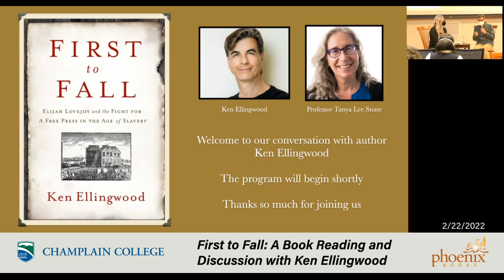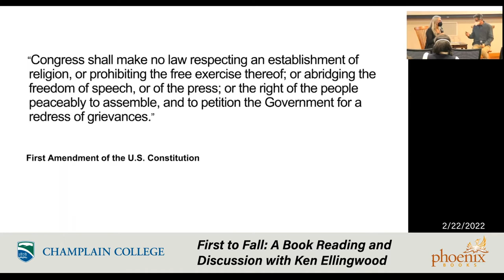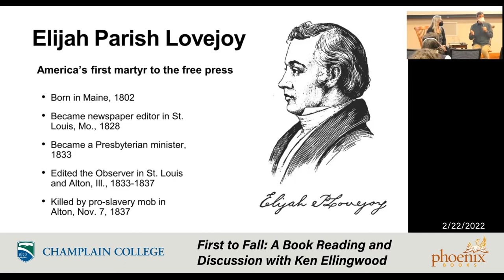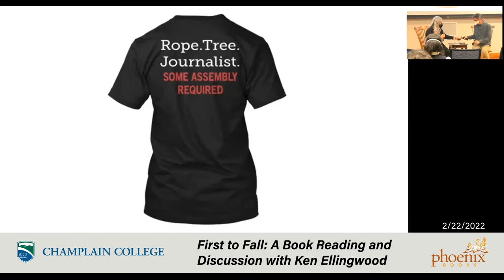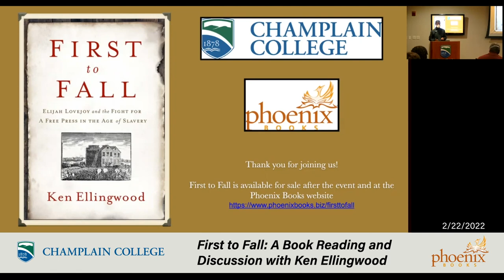First to Fall: A Book Reading and Discussion with Ken Ellingwood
From the organizers:

"Journalist and author Ken Ellingwood discusses his 2021 publication First To Fall, a biography of the American abolitionist journalist and newspaper editor Elijah Lovejoy. Lovejoy's life and times provide crucial insight into a central topic of U.S. history as well as its present - the freedom of speech and expression, including freedom of the press. Presented by Champlain College in collaboration with Phoenix Books, and moderated by Champlain College Assistant Professor Tanya Lee Stone."

2/22/2022